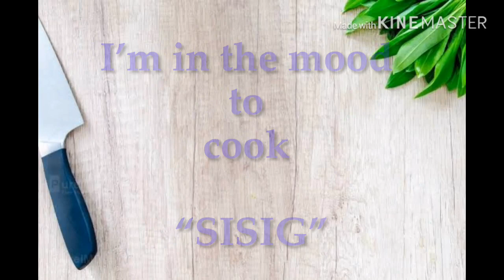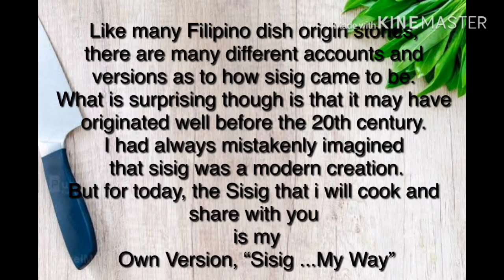Let’s cook “Sisig” My Own Version...My Way..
How to cook sisig, my own way..My Version.